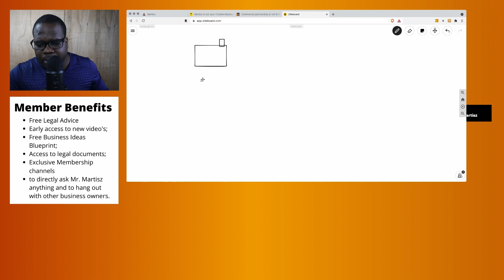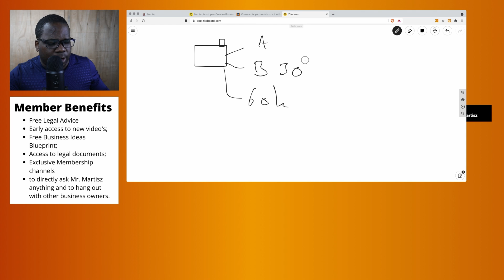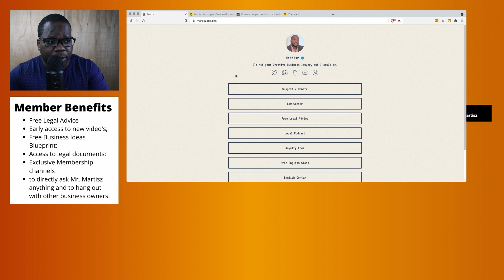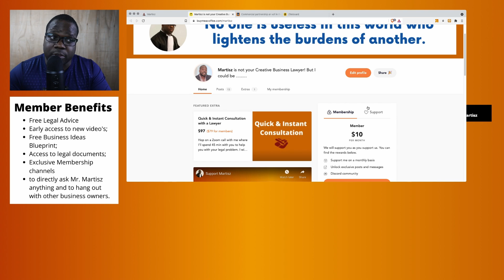How Is a Commercial Partnership Taxed?